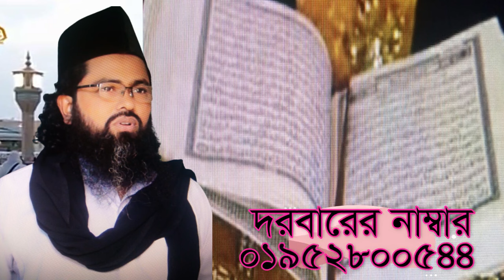চিন্তা মুক্তি ও বিপদ মুক্তির সুখবর নিয়ে এলেন,cinta mokti o bipot mokti